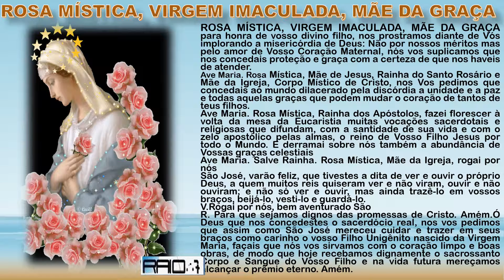ROSA MÍSTICA, VIRGEM IMACULADA, MÃE DA GRAÇA theraio7 todos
ROSA MÍSTICA, VIRGEM IMACULADA, MÃE DA GRAÇA